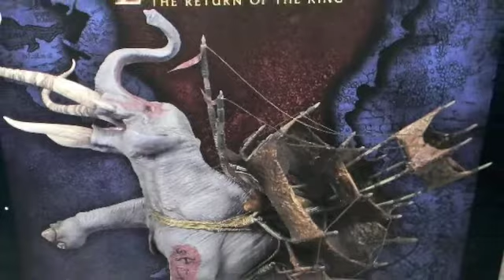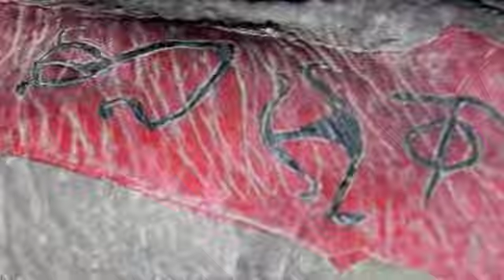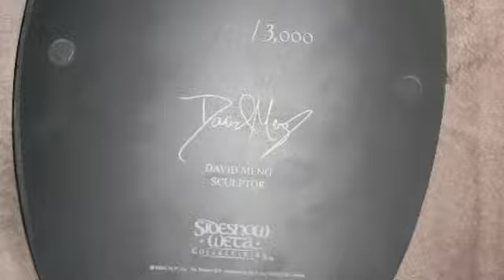Mumak of Harad by Sideshow Collectibles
This is the Sideshow Collectibles Mumak of Harad polystone statue. It's only 11 inches high but it's obviously not the same as other figures since it's falling down and its war harness is falling off. It was limited to 3000.